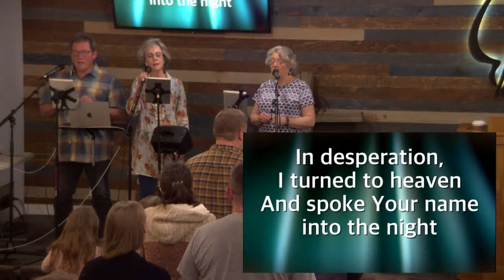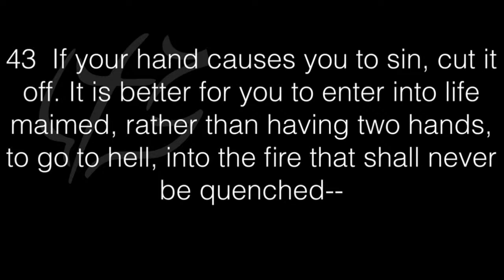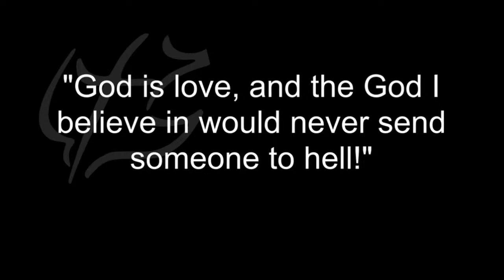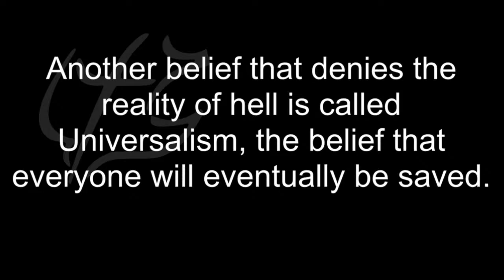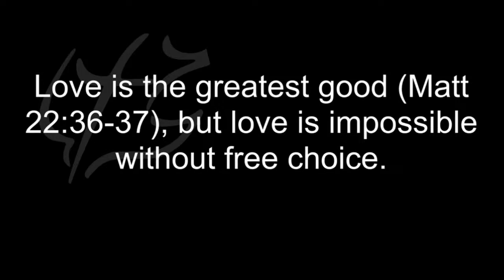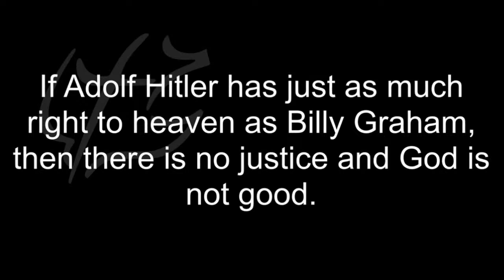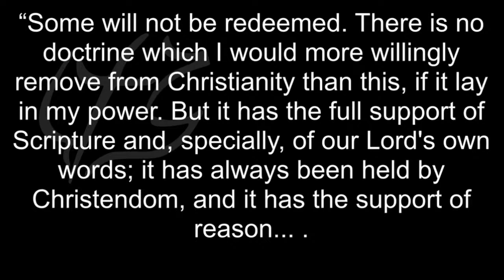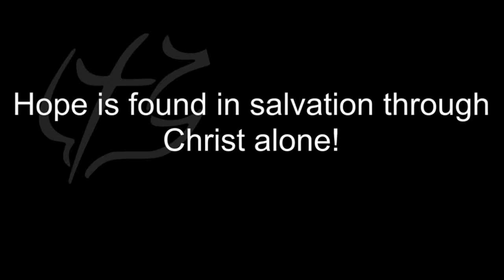THE CERTAINTY OF HELL - Series: Doctrine That Deepens Faith - Mark 9:42-48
Sadly, there are a lot of people (even some evangelical Christians) who shy away from acknowledging the reality of hell. Yet it is often mentioned in the Bible. Jesus often spoke about hell. Hell is real, and Christians are remiss if they do not recognize that and try to underemphasize it. The same goes for those who are not Christians.